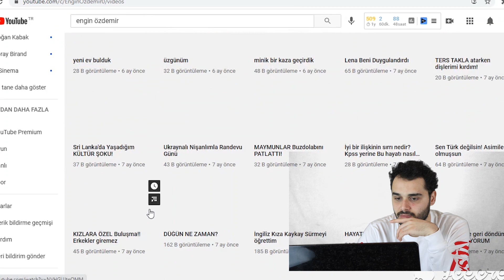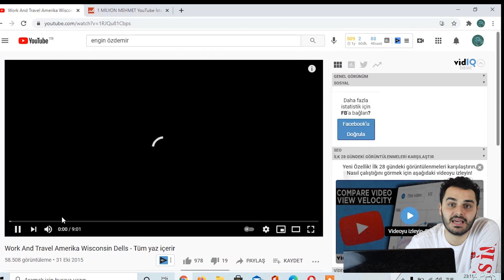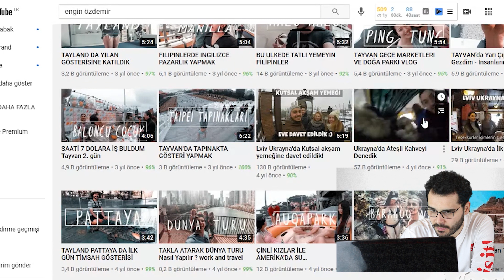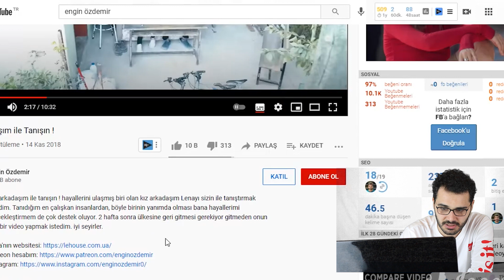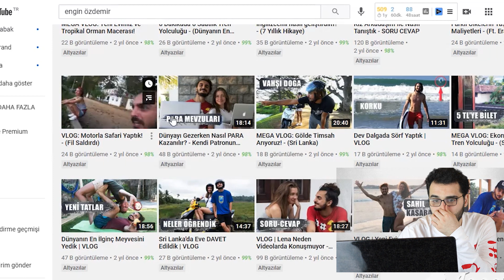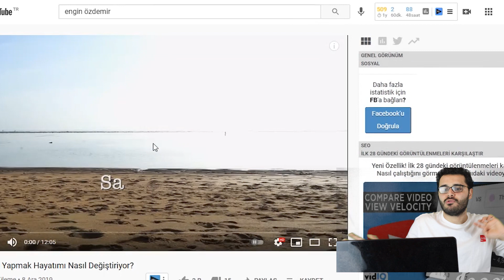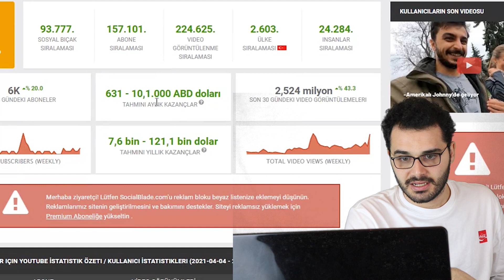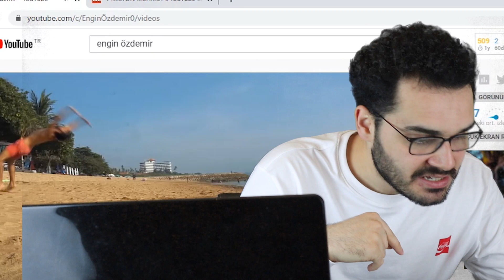Engin Özdemir Kanal incelemesi| Her gün vlog yapmak!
Engin Özdemir Kanal incelemesi| Her gün vlog yapmak!  Arkadaşlar herkese merhabalar kanal inceleme serimizin 2. videosuyla karşınızdayım. Bu videoda Engin Özdemir'in aynı adlı youtube kanalını inceledim.

🔻 Babamla karantinada bilgi yarışması yaptık | Başımdan aşağı kolonya döktü!!